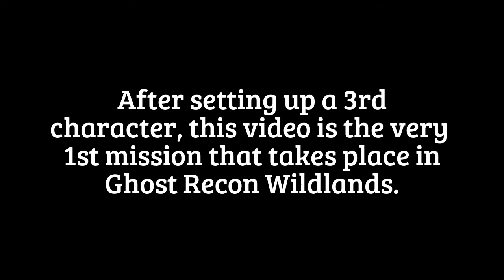The Informer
Doing the 1st mission with my 3rd character